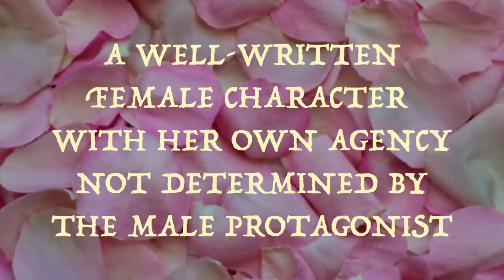Every Character in a Period Drama | Prime Video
From the tea-spitting reveal to the guy with the witty one-liners, there are always those characters that appear in every single period drama.
Written and Starring The Pin (Ben Ashenden and Alexander Owen)